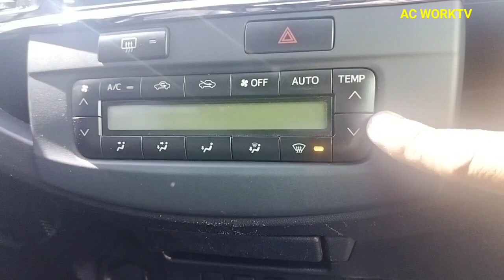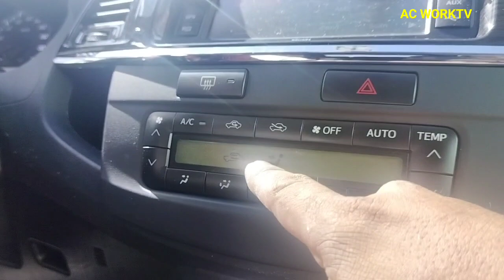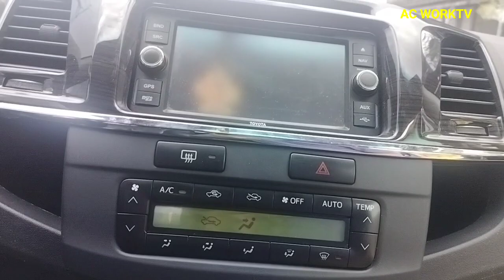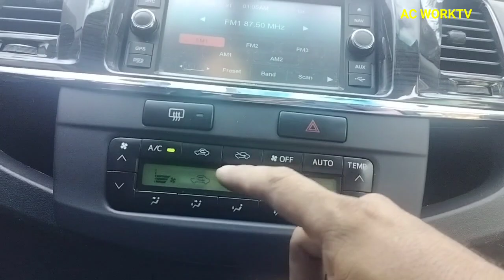Toyota Fortuner aircon switch problem /matagal mag display